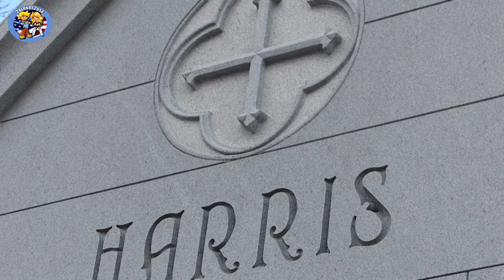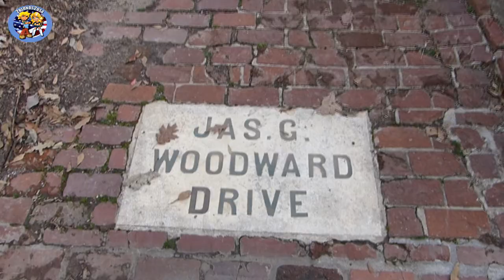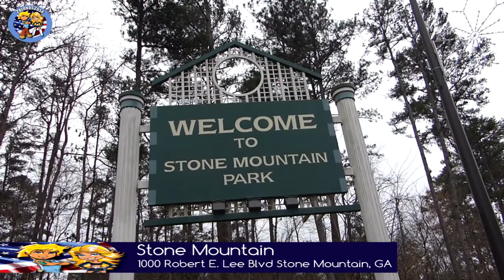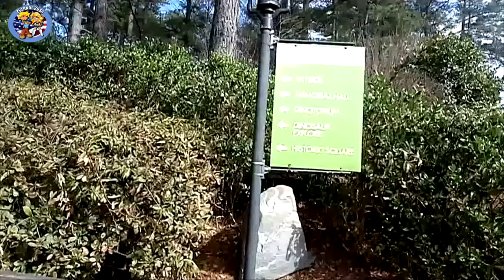VANLIFE #97 - We visit the grave of Bill Murray?!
We're back in Atlanta and this time we visit the Oakland Cemetery. It is a huge cemetery with some famous celebrities.

After this we head to Stone mountain where we not only visit snow village, but also walk with Mao to the top. At the top a ranger tells us it's not allowd for dogs. That was a short trip!